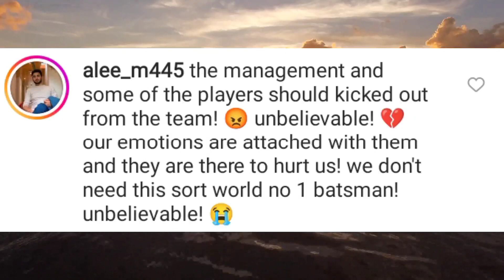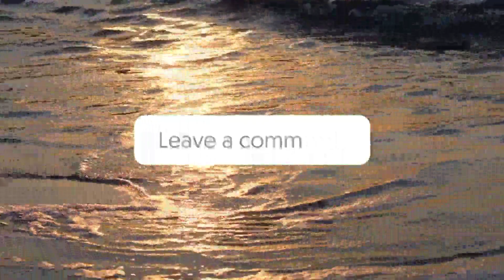Shoaib Akhtar Angry on Pakistan Loss Against Zimbabwe 😡| T20 World Cup 2022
BREAKING NEWS as Shoaib Akhtar Says This is Very Embarrassing for Pakistan to Loose vs Zimbabwe . Average Mindset Word Was Also highlighted by Shoaib Akhtar.